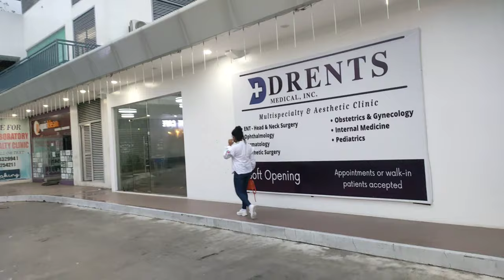Babaeng Nagkaroon Ng Bagong Buhay sa tulong ng Isang Doctor/ Doc Clark Galen ENT/Cosmetic Surgeon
thank you so much Doc Clark Galen and to EPSAPP family. Mission Accomplished.than you so much